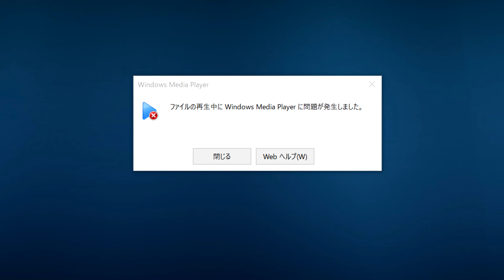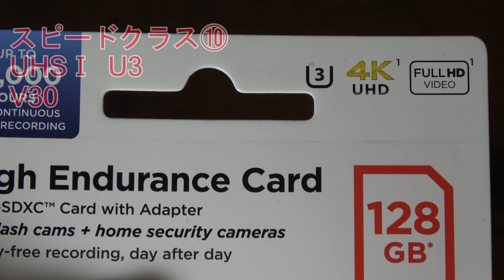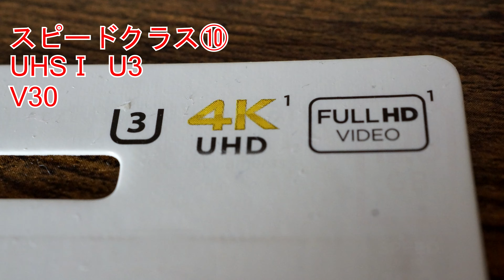【データ破損退散】高耐久SDカード買ってみた【ゆっくり】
ごきげんようです。
動画長回し用に、高耐久SDカードを買ってみました。